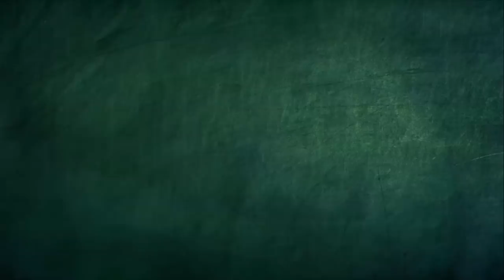Spookiz | NEW Season 3 - Annoying Mosquito | 스푸키즈 | Funny Cartoon | Kids Cartoons | Videos for Kids